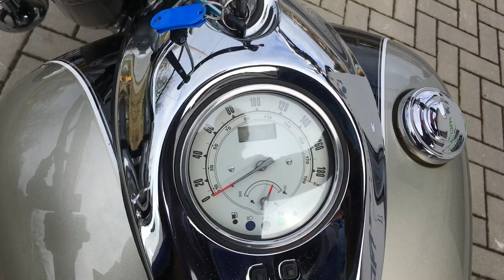Yamaha XV 1600 WildStar (2000)